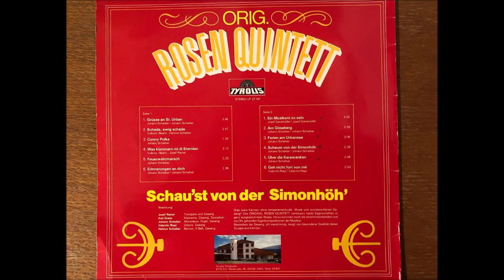Conny Polka, Rosen Quintett, LP37181, Tyrolis, Johann Scheiber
03 Conny Polka, Rosen Quintett, LP37181, Tyrolis, Johann Scheiber
03 Conny Polka, Rosen Quintett, LP37181, Tyrolis, Johann Scheiber
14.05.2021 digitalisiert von